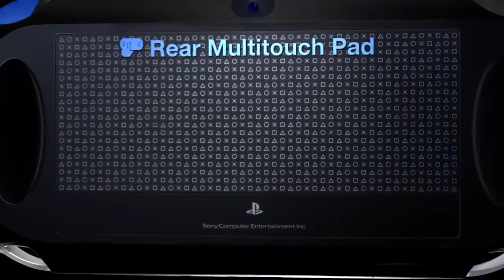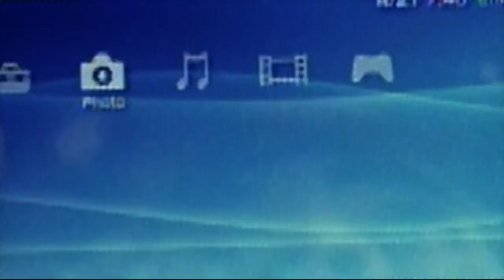Will Sony Release a New PSP or PS Vita?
Will there ever be a new psp or a ps vita? Maybe Sony will release a psp 2 or a ps vita 2 after the recent success of handheld gaming as a whole. I know I would love to see a new sony playstation console!

The "psp 2" in the thumbnail is a fan made picture created by Yonghwan Kim